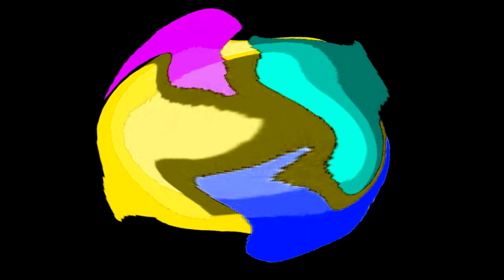All Windows Animations From MS Paint Updated V2 in G Major 1582